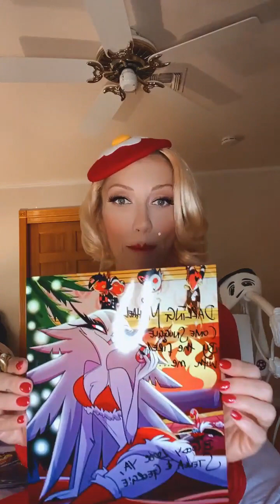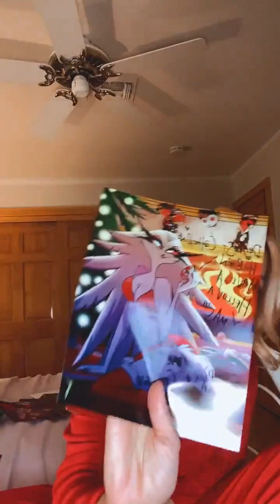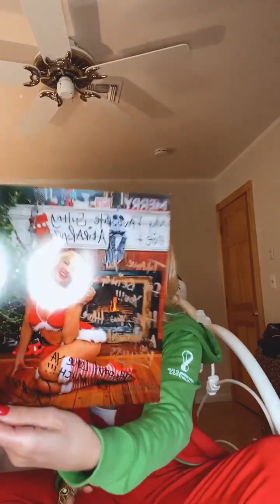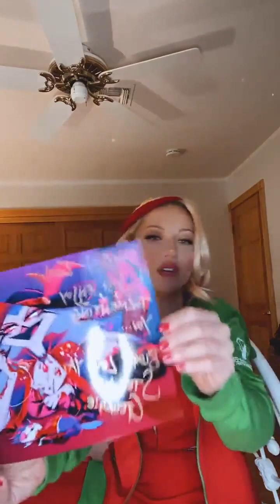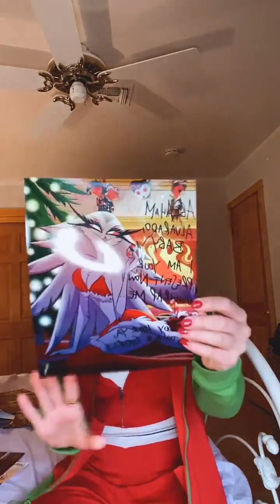Georgie Leahy | Helluva Boss | Q&A and Autographs (12-21-22)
Georgie Leahy is best known for her role as Stella in Helluva Boss.